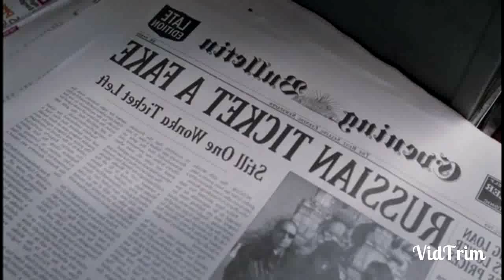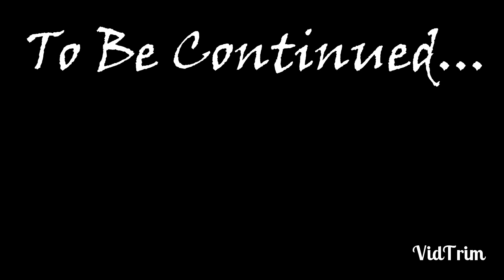WTF-La fabrica di willy wonka Poop Ep 1